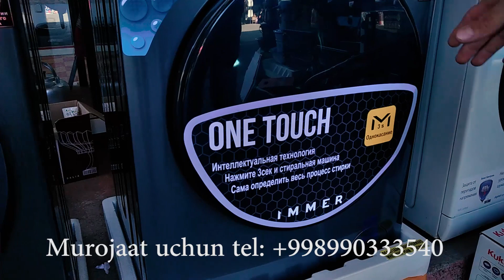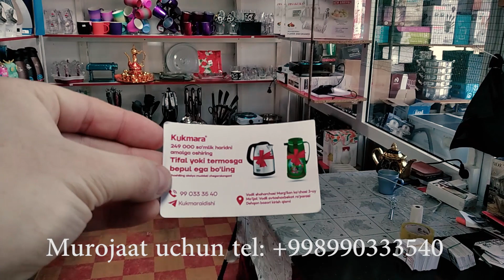Vodil dexqon bozorida olingan video